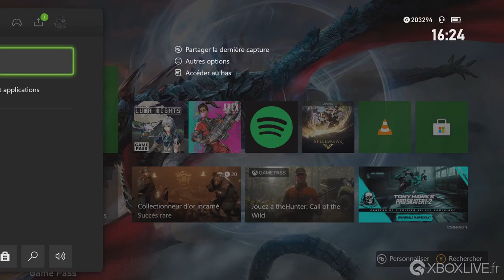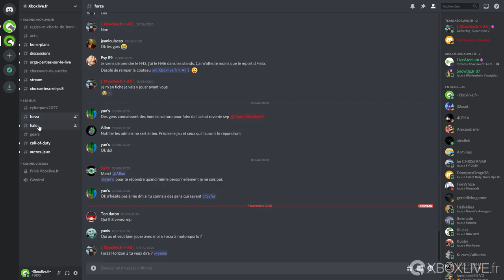TUTO Xbox One | Installer et discuter sur Discord sur Xbox One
Date de sortie : 21 mars 2017

Un client Discord fréquemment mis à jour pour tous les appareils Windows visait à étendre la convivialité de Discord aux tablettes et PC mobiles, Xbox et Hololens et non-Win32.
Fonctionnalités :
- Discuter avec des amis
- Salons de texte
- Salons vocaux
- Support Xbox, parlez en jouant à des jeux